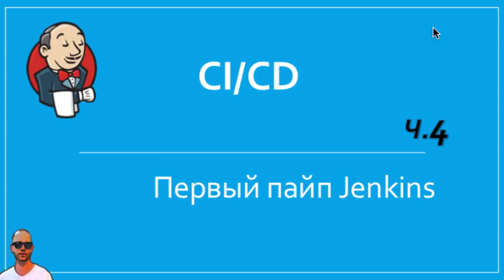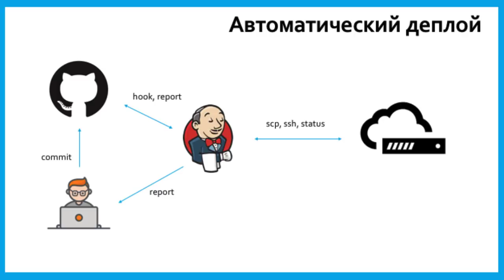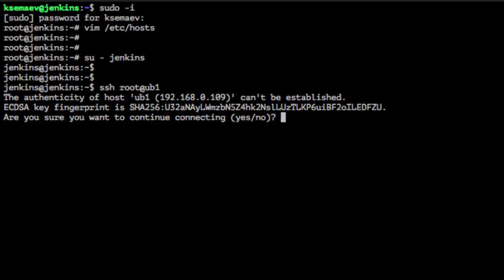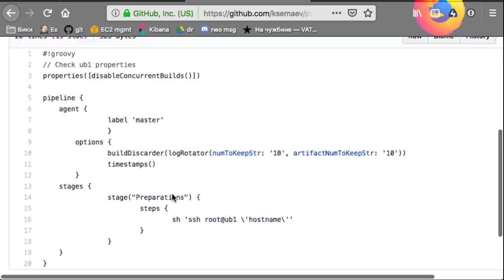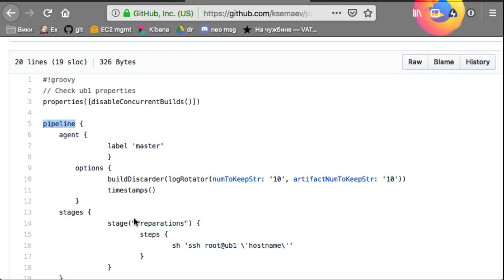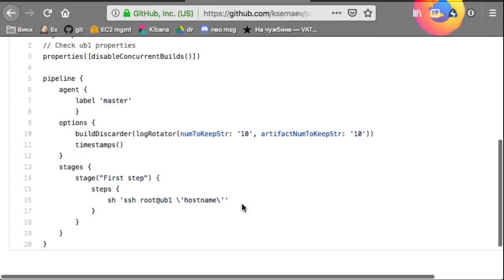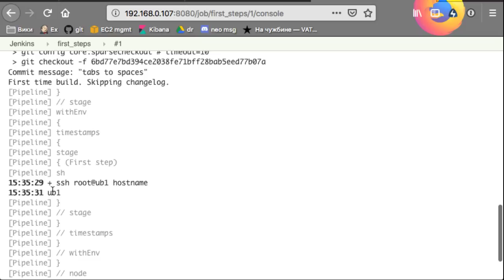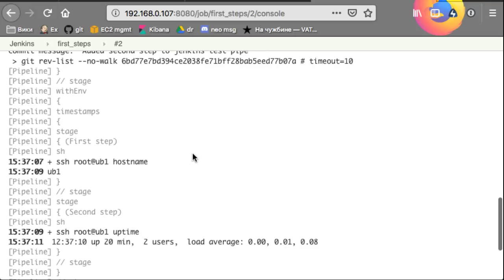Jenkins №4. Первый pipeline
Создаем первый пайплайн для Дженкинса.